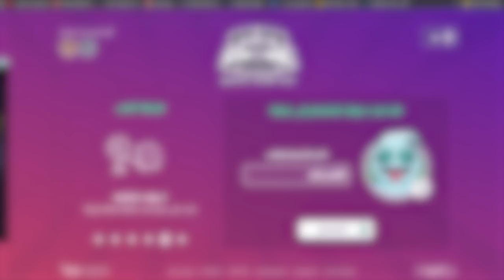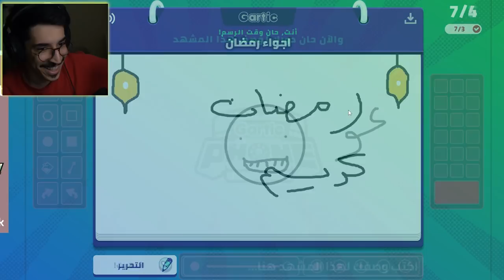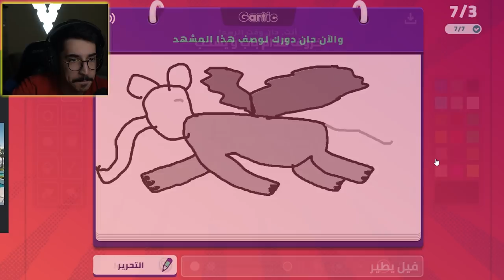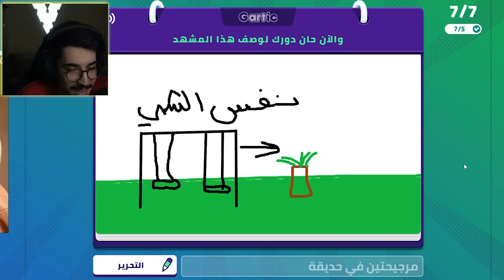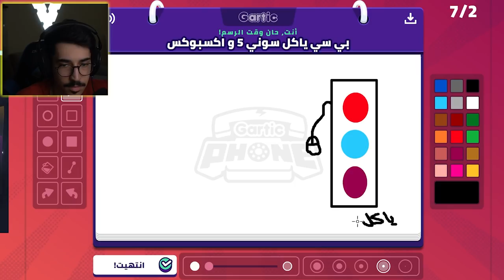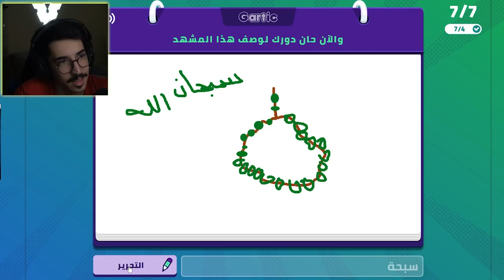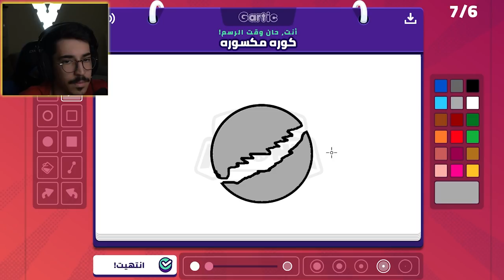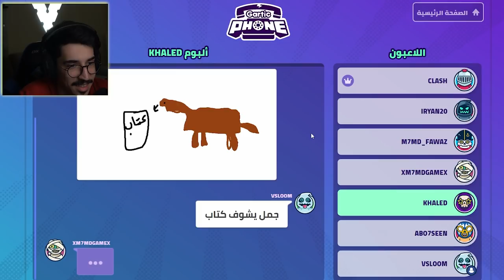لعبة الرسم والتوقع مع اليوتيوبرز 🤣💔 || Gartic Phone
قنوات الشباب : @Clash77 @ikhaled45 @xM7MDGAMEx @M7MD_FAWAZ @Abo7seen

instgram : vSLooM
Steam : vSLooM & vSLooMx